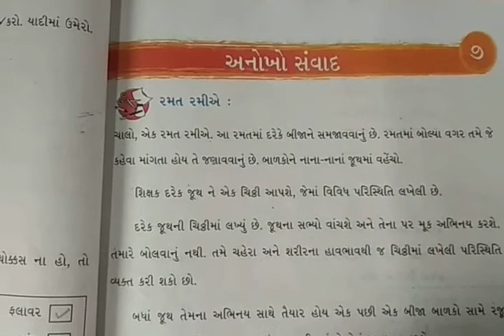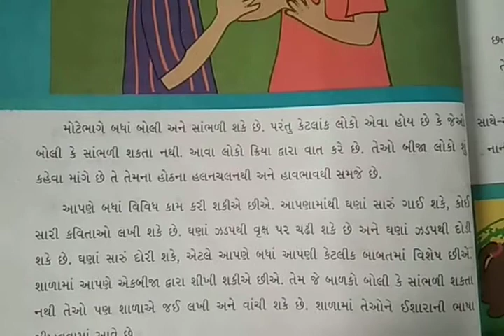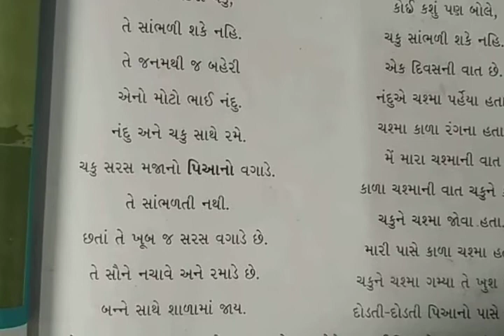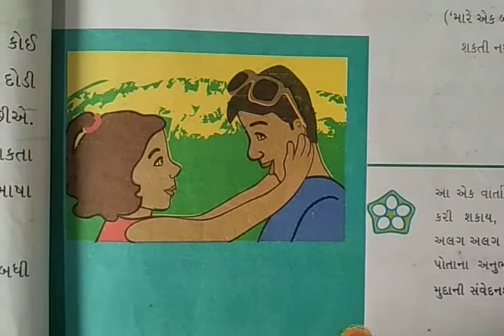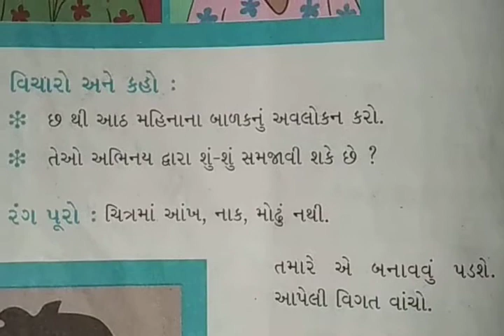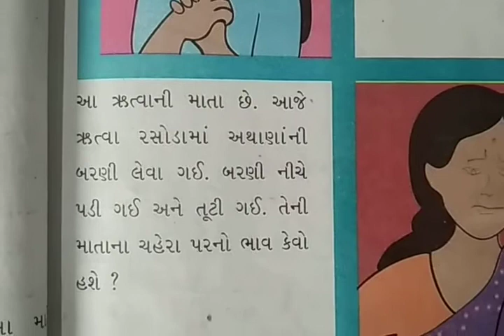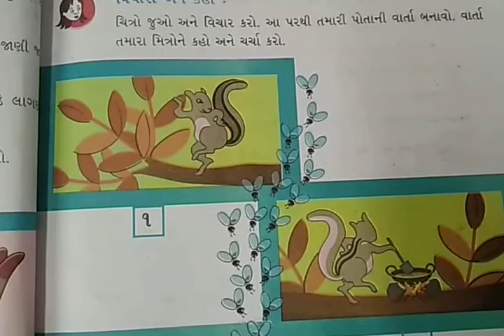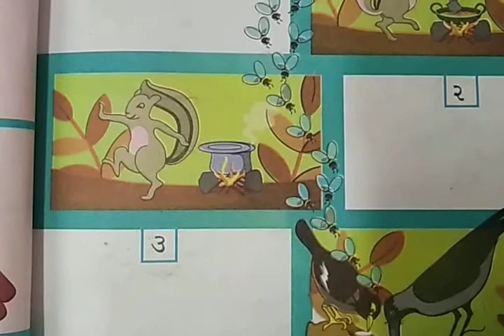STD 3 AASPAS SHREEJI VIDYALAYA